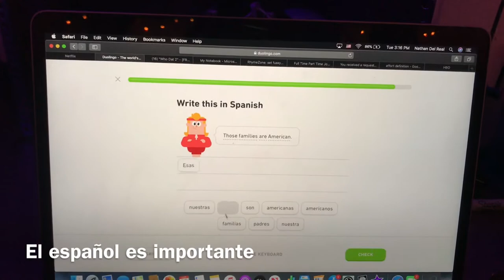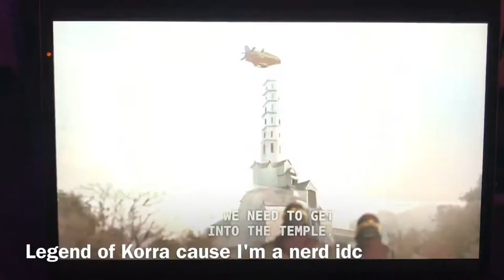Tiny Vlog Of My Day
Want to do more of these because why not!? Most of my days (off) are pretty packed with fun stuff and interesting stuff. Plus I've forgotten one of the MAIN reasons I started uploading YouTube videos is to look back at them when I'm older and reminisce! Enjoy :)